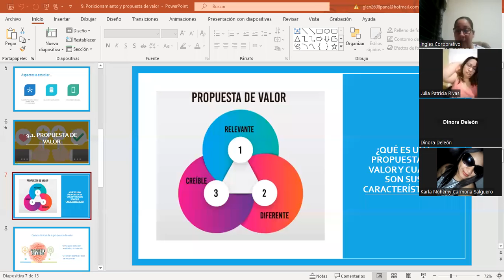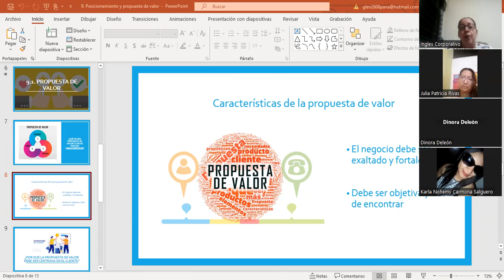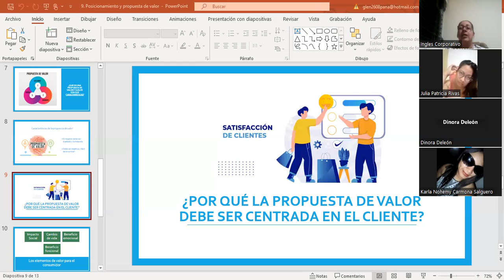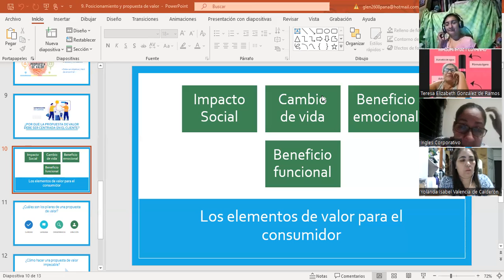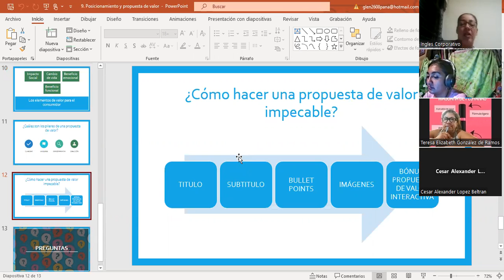Sesión 11-01/03/2023-MKT-02-8-9-PM-02-23-Panameño-Metodologia Inbound marketing